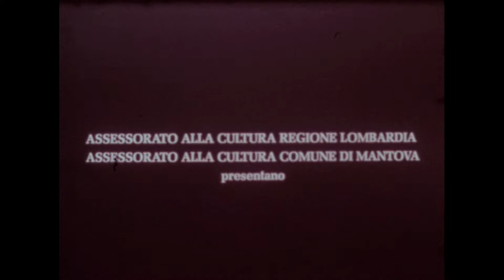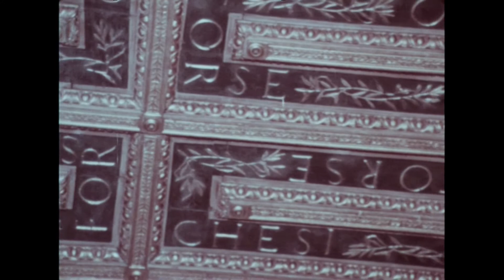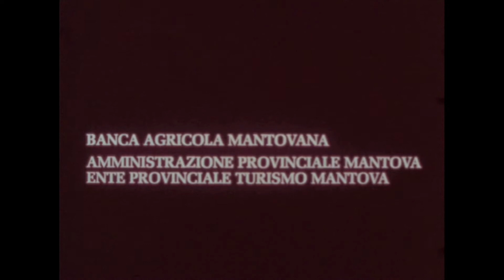Un nano alla corte dei Gonzaga (Renzo Martinelli, 1981) | Archivio storico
Cortometraggio su Palazzo Gonzaga a Mantova, che ne presenta l’aspetto di "città nella città" e le numerose espressioni artistiche ivi custodite. Il titolo si riferisce all’utilizzo di nani, da parte dei Gonzaga, come spie e informatori sotto le spoglie di buffoni di corte.
Produzione: Studioemme/Cariplo/Regione Lombardia, Assessorato alla Cultura/Comune di Mantova, Assessorato alla Cultura/Ente Provinciale Turismo Mantova

Sezione multimediale Intesa Sanpaolo: materiale audio e audiovisivo eterogeneo per tipologia, storia e qualità, prodotto dagli istituti confluiti nel Gruppo dagli anni Cinquanta in avanti, con qualche rarità risalente alla prima metà del Novecento. Consultabile su appuntamento presso l’Archivio storico.

Da molti anni Intesa Sanpaolo contribuisce attivamente alla vita culturale del Paese. La nostra Banca interpreta da sempre il proprio impegno nel campo dell’arte e della cultura quale vera e propria assunzione di “responsabilità sociale”, ritenendo che un istituto di credito di rilevanza nazionale debba concorrere alla crescita del proprio Paese non solo da un punto di vista economico, ma anche – e inscindibilmente – sotto l’aspetto culturale e civile.

Seguici sul sito e sui social di Gallerie d’Italia per essere sempre aggiornato sulle iniziative in corso: